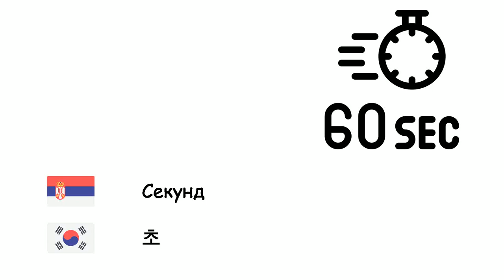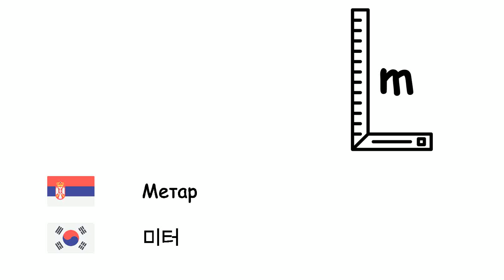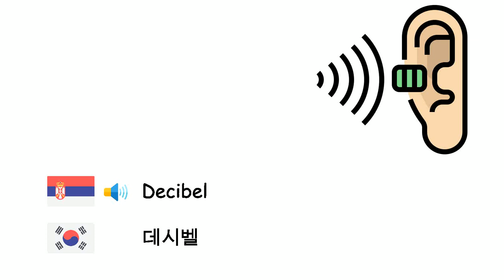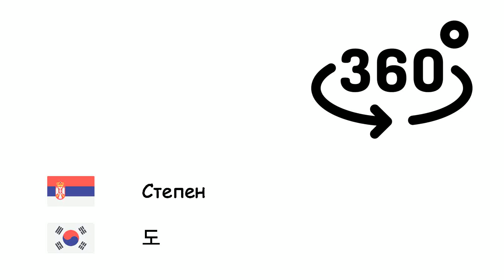Међународни систем јединица (Корејски језик) (sr-ko)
Fone TV
sr-ko-34
국제단위계 (한국어)
Секунд - 초
Минут - 분
Сат - 시
Дан - 날
Седмица - 주
Месеци - 달
Година - 년
Деценија - 연대
Век - 세기
Миленијум - 밀레니엄
Milimetar - 밀리미터
Центиметар - 센티미터
Метар - 미터
Километар - 킬로미터
Квадратни метар - 제곱미터
Грам - 그램
Килограм - 킬로그램
Тона - 미터톤
Литар - 리터
Хектар - 헥타르
Decibel - 데시벨
Херц - 헤르츠
Калорија - 칼로리
Џул - 줄
Волт - 볼트
Ампер - 암페어
Ват - 와트
Степен целзијуса - 섭씨
Келвин - 켈빈
Степен - 도
Мол - 몰
Кандела - 칸델라